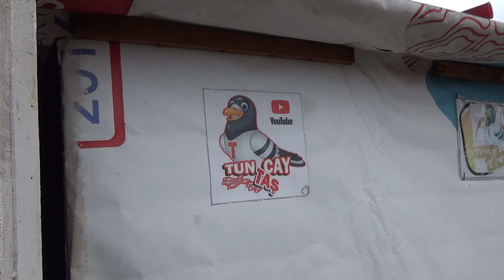2022'NİN İLK KAÇAĞI MUHTEŞEM OLDU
yeni gelen kuşların videosunu çektikten sonra uzaktan bir kuş geldi ilk önce kendi kuşumuz sandık ama indiğinde anladık ki bu kuş 2022 nin ilk kaçağı
Sevgili amcaoğulları videolarımızın devamı için beğeni ve yorumlarınızın bizler için çok önemli olduğunu unutmayıp iki satır yazı birde beğeni yaparmısınız

yabancı kuş belgesel hayvanlar alemi  yad quş tutmaq xarici göyərçinlər saxlamaq  yabancı
a101 bim şok migros carfuresa bülten yeni ürün
 Kaçan Muhabbet kuşu  yakalama karga saldırısı martı saldırısı
कबूतर आवाज कबूतर जाल कबूतर
 наблюдение за птицами
голубь убегающий голубь
Изготовление голубиного кластера при покупке ястребиного голубя
голубь голос голубь ловушка голубь
ястребиный звук
budgie catch while catching the hawk pigeon
 cluster while buying a hawk
hawk sound bird catch
 runaway budgie pigeon aviary channel bird traps with hawk runaway pigeon pigeon sound Taube und Vogelbeobachtung Runaway Pigeon Videos
Wellensittichfang beim Fangen der Habichtstaube
Bilden eines Taubenhaufens beim Kauf einer Falken-Taube
Taubenstimme Taubenfalle
wie man die abtrünnige Taubentaube fängt
Tauben, die Tauben-Vogelzucht suchen
 Vogelfang Birds Hawk Pigeon Hawk Angriff kaçak peşinde güvercin kuşçuluk Türk kuşları

Vogelfangvogelfallen mit außer Kontrolle geratenem Taubenklang
wie der Vogel verwendet wird Taube bekommen Kumpel Taube Cluster Tauben Sorten schnellste Taube am längsten fliegende Taube Taubenmarkt verkaufen online alışveriş banka elektironik faiz mobilya erkek giyim cep telefonu mobil uygulama
حمامة حمامة وطيور
التقاط مقاطع فيديو لحمام الحمام
يصطاد الببغاء أثناء اصطياد الحمام الصقر
شاهین کبوت гулаб Pombo περιστέρι merpati colm 鳩 göyərçin बाज